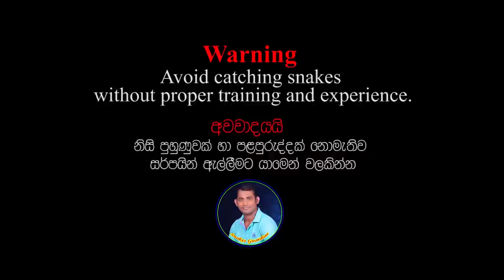Snakes Guardian Celebrates Tenth Anniversary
Snakes Guardian Celebrates Tenth Anniversary - Snakes Guardian